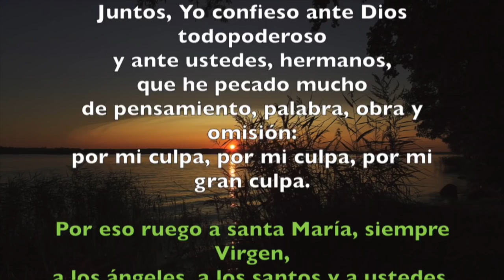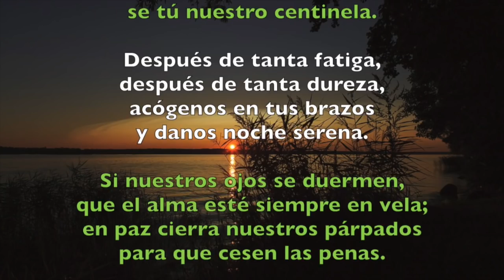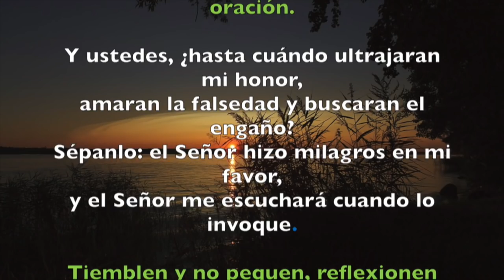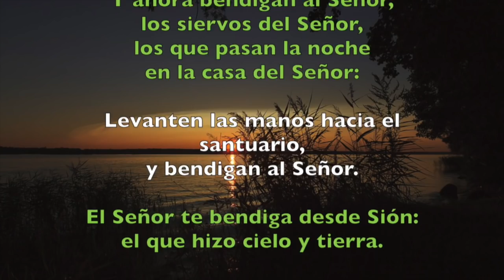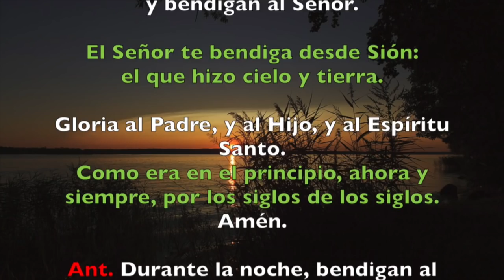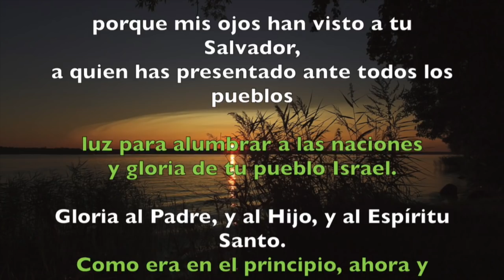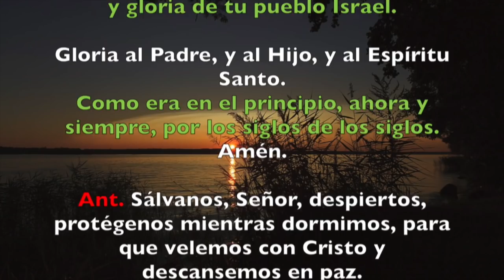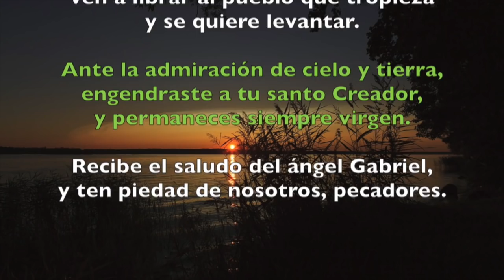Oración de la noche (Completas), SÁBADO 27 DE OCTUBRE 2018 | Padre Sam